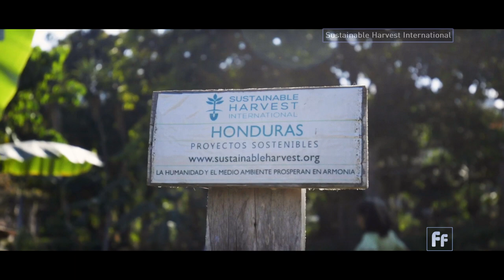Is there enough food to feed the world? Smallholder farmers could hold the key.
By 2050, we will need 56 percent more food to feed 10 billion people, according to the World Resources Institute. But our global food system is challenged by climate change. How can we create a sustainable food system without using more land?

Florence Reed works with farmers in Central America to restore degraded farmland and introduce regenerative farming practices. She is the founder of Sustainable Harvest International.

"It just breaks my heart to see humans just through lack of knowledge of a better way, choosing to use death as a way to grow our food, rather than using all of the abundance of life that can work together to produce an abundance of healthy food for us," Reed said in an interview with Full Frame host Mike Walter.

Sustainable Harvest International's farming practices are rooted in building up soil health and promoting biodiversity. From using compost and avoiding toxic chemicals, to growing different kinds of crops, Reed said the results are encouraging.

Currently, she said, "The world spends a tremendous amount on subsidizing agriculture that fuels climate change."

"If all 500 million of those smallholder farmers around the world made this transition, they could get us 53% of the way to the United Nations goal for greenhouse gas reductions," she said.